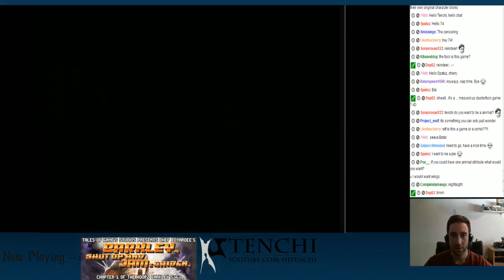Barkley, Shut Up and Jam: Gaiden Part 6 - The Toll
Charles Barkley pays no toll!

Charles Barkley is an outcast after dropping the Chaos Dunk and obliterating all life within miles. Basketball has been outlawed and purged from the world. Friends have become enemies. What is Sir Charles Barkley to do? --